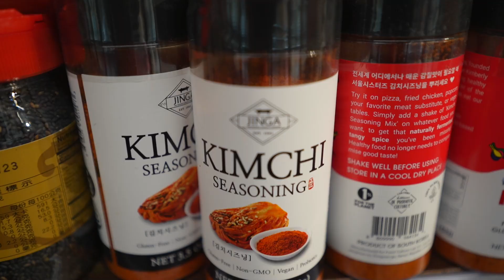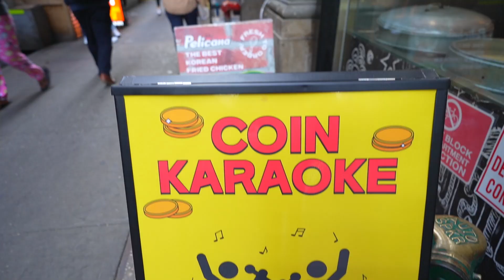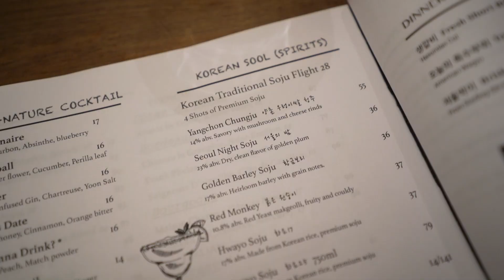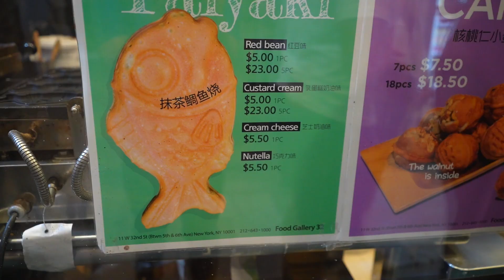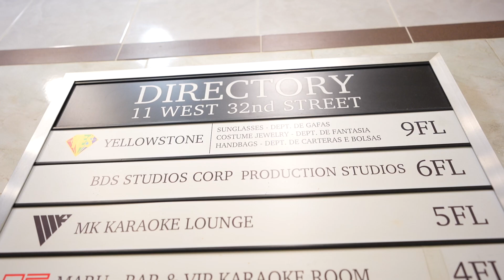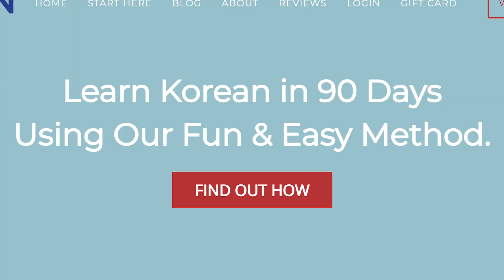Manhattan’s Best Kept Secret? Visit KOREATOWN Now!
We'll go inside NYC's Koreatown w/ @DaveDisci to show you : Karaoke, Kpop, K-BBQ Yoon, HMart and more. 📝 Want To Plan The BEST Trip Ever To NYC?

Places Visited in Koreatown, Manhattan NYC:
2) Koryo Books (for KPop in NYC)- 35 W 32nd St, New York, NY 10001
3) Yoon Haeundae Galbi (Korean BBQ)- 8 W 36th St, New York, NY 10018
4) Food Gallery 32 (Delimanjoo)- 11 W 32nd St, New York, NY 10001
5) MK Karaoke- 11 W 32nd St Fl 5, New York, NY 10001

Glitterati- Fox Morrow
Lost and Found (InstrumentalVersion)- I'MIN
My Baby (Instrumental Version)- Collin Lim